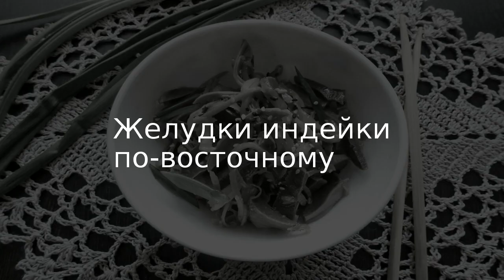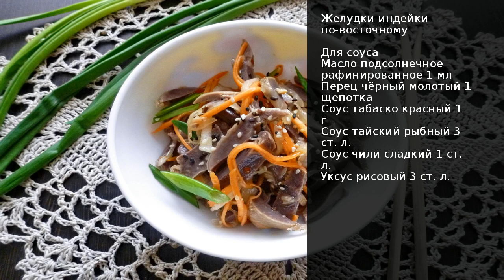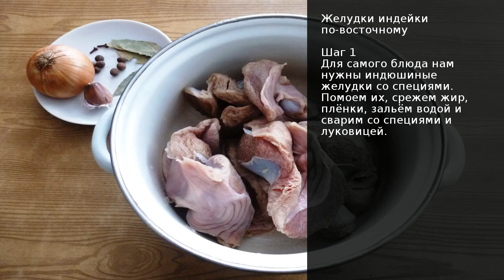Желудки индейки по-восточному . Рецепт от шеф повара Максима Григорьева